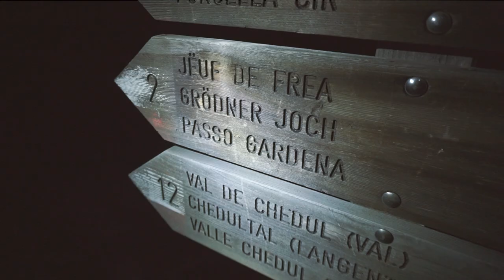How to climb Via Cinquantenario GAM (6b) in the Italian Dolomites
Multi-pitch climbing routes in the Dolomites? Arrampicata della Dolomiti? If you are looking for inspiration on what multi-pitch rock climbing routes to climb in the Italian Dolomites, then you should watch this climbing video!

In this rock climbing video I will introduce Via Cinquantenario GAM – an impressive 17 pitches, 540 meters, grade 6b sport climbing multi-pitch on the magnificent Sas Ciampac in Val Gardena in the Italian Dolomites.

This is a super-classic in the Italian Dolomites and a route that you should definitely give a go! However, I have a few very important remarks about this route – but I will come back to that later in this rock climbing video.

Via Cinquantenario GAM is a great day of fun. We simply don’t have time to look into all 17 pitches, but I will highlight just a few! According to the Rockfax guidebook to the Italian Dolomites, Via Cinquantenario GAM is considered as a sport multi-pitch. This is true in the sense that the 6a and 6b pitches are solidly bolted, but on the easi-er pitches the distance between the bolts are quite long, so you should bring a small rack of cams. But all belay stations are equipped with bolts too, but only a few have bail biners attached, so if you reckon there is a chance you have to bail consider bringing a handful of maillons!

Via Cinquantenario GAM starts pretty hard! The first four pitches are 6b, 6a, 6a and 6b!  So, you will soon discover whether you are fit for a climb like this!

The lower section of Via Cinquantenario GAM tend to be pretty loose and the rock is dominantly not of a very good quality.

After the 9th pitch Via Cinquantenario GAM is a pretty straightforward multi-pitch rock climbing route, however you still need to focus as the number of bolts decrease significantly!

The Rockfax guidebook says Via Cinquantenario GAM takes 4-6 hours – this is unreal-istic even if you are a good, skillful climber. We climbed in a team of three and climbed for approximately 10 hours. We were not particularly slow, and we all climb harder than 6b, so Via Cinquantenario GAM was supposed to be a climb within our comfort zone.

In terms of gear we brought 12 quick draws and our standard sport climbing multi-pitch anchor gear.

I wouldn’t really call this a sport climbing multi-pitch – it is mixed! You need to bring a small rack to stay safe and you need to keep an eye on the time you spend climbing this beast! When you are ready to descent you simply just top out at the summit of Sas Ciampac!

If you liked this video I would recommend taking a look at some of the other rock climbing videos I have made from the Italian Dolomites.

MUSIC

RELATED ROCK CLIMBING VIDEOS FROM THE ITALIAN DOLOMITES

If you enjoyed watching this multi-pitch rock climbing video about Via Cinquantenario GAM in the Italian Dolomites, then remember to watch some of the other videos I’ve done about rock climbing:

Or check out this guide to Cinque Torri in the Italian Dolomites?